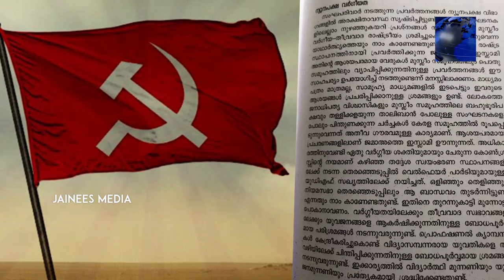😡അയയാന്‍ ഇതെന്താ ഒട്ടുപാലോ....മുറുകുവല്ലേ...!!..നാര്‍ക്കോട്ടിക് ജിഹാദ്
😡നാര്‍ക്കോട്ടിക് ജിഹാദ്